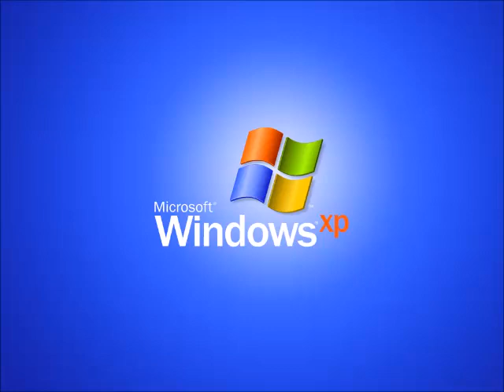윈도우 부팅음 목소리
윈도우를 시작합니다. 즐거운 하루 되십시오.wav